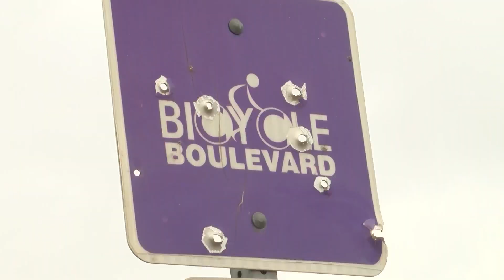Man suffers heart attack in Bosque Trail, UNM off-duty staff save his life